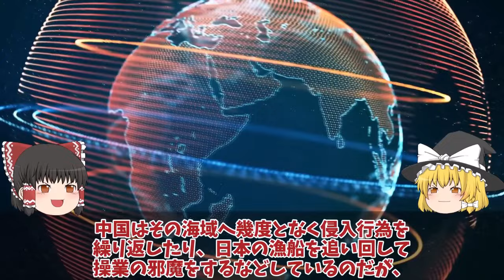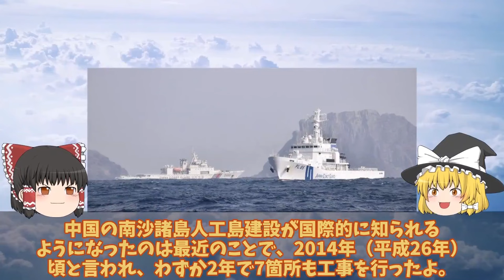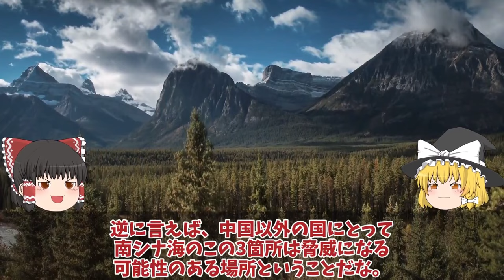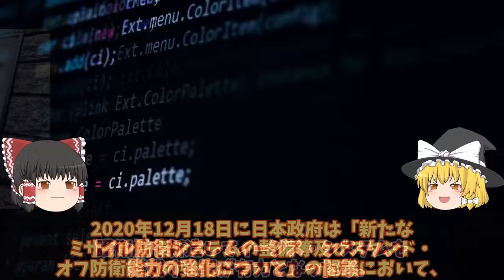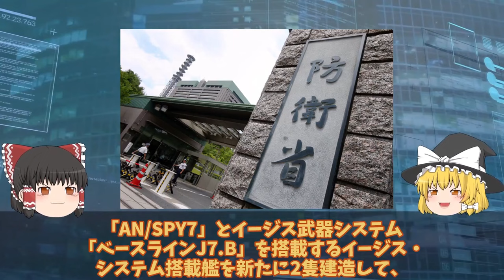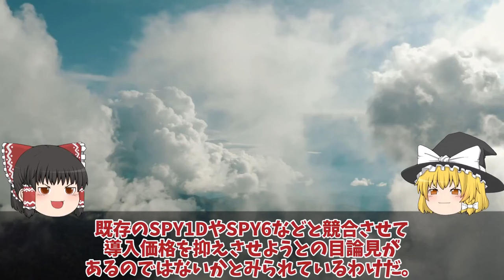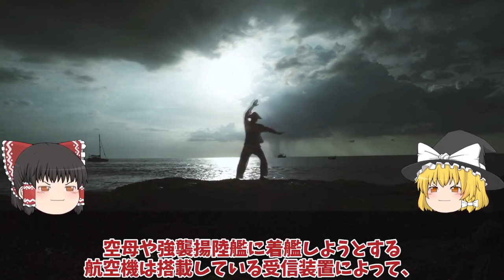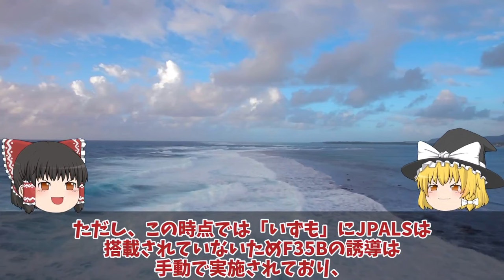【ゆっくり解説・軍事News】陸海空自最強 海自P3C南シナ海飛行に中国抗議か！日本完全無視人工島の滑走路は建設完了で中国の身勝手さに衝撃【スペシャル・特集】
陸海空自最強 海自P3C南シナ海飛行に中国抗議か！日本完全無視人工島の滑走路は建設完了で中国の身勝手さに衝撃【スペシャル・特集】

1海自P3C南シナ海飛行に中国抗議か！日本完全無視人工島の滑走路は建設完了で中国の身勝手さに衝撃？

2海自次期イージスシステム搭載艦やまとに3731億円計上！令和の大和が世界最大級の大きさに北朝鮮も恐れる？

3海自護衛艦いずもレイセオンと契約でJPALS実装F35B着艦誘導装置11億円か！大投資に悪天候でも安全着艦？